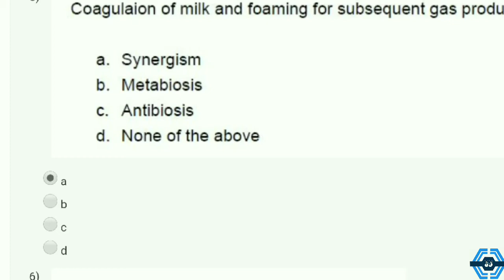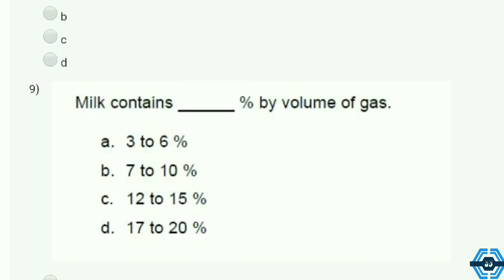Dairy and Food process and products technology | Week 8 Quiz Assignment | NPTEL SWAYAM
This video is for providing Dairy and Food process and products technology

This video is made in topic of Dairy and Food process and products technology